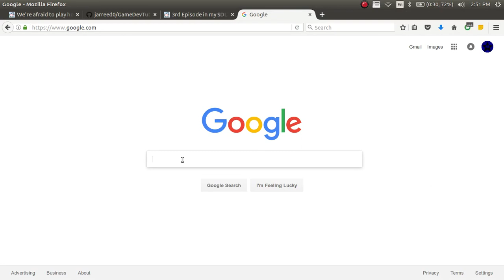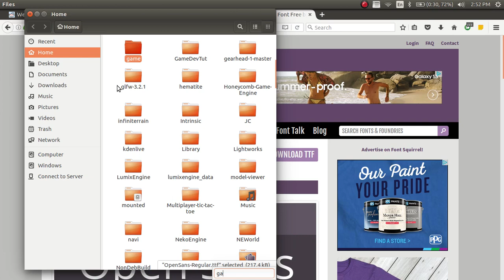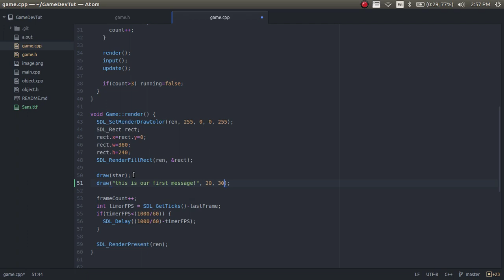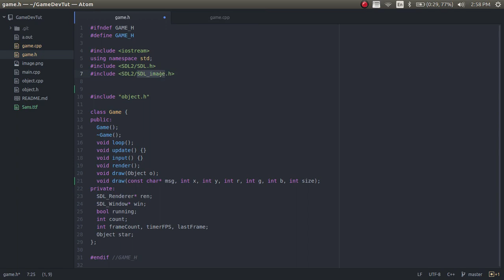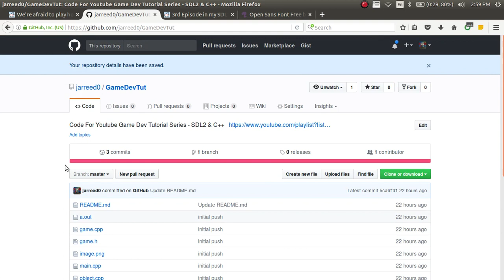Let's Make A Game 04 - Rendering Font - C++ SDL2 Game Tutorial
In todays video we set up a draw function that can load in a font and then it will render given text.

Here is the link to the open-sans ttf files